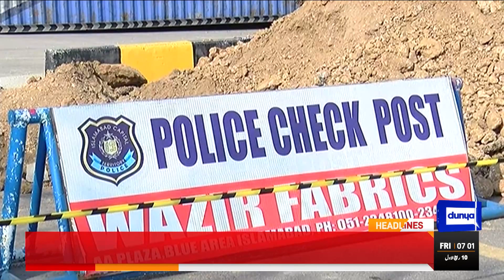Big Blow to PTI | Imran Khan in Trouble | Dunya News Headlines 7 AM | 7 Oct 2022